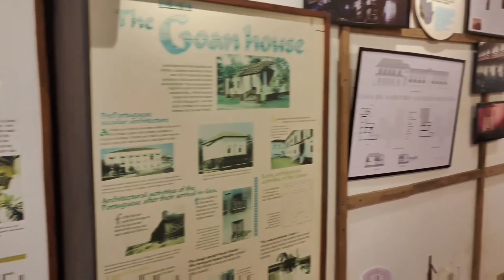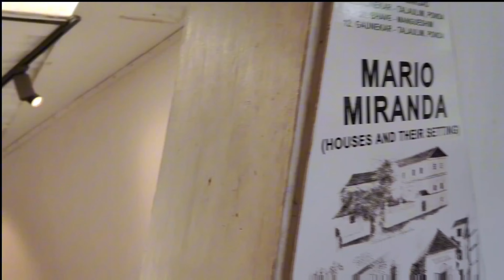MUSEUM TRIP IN GOA DAY 2 (PART -1 )